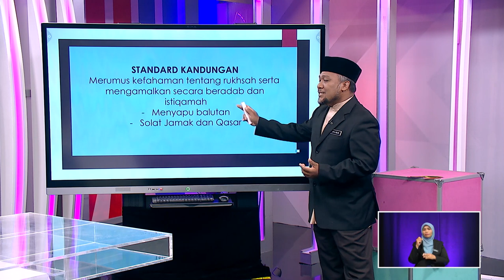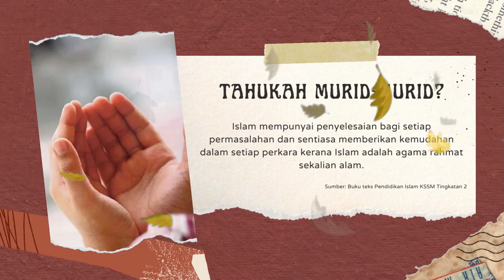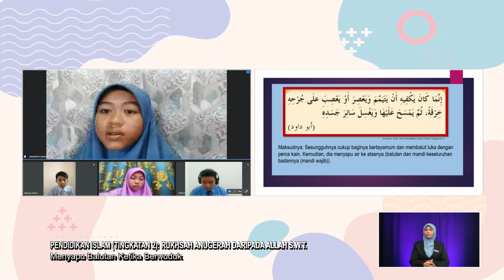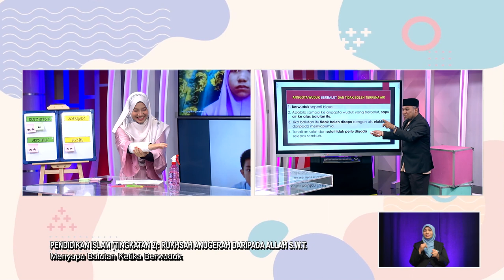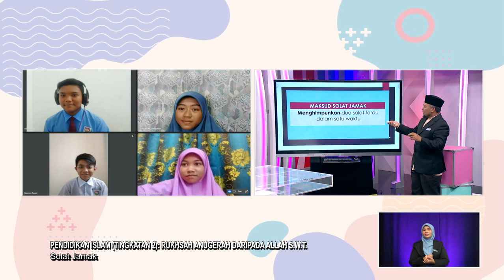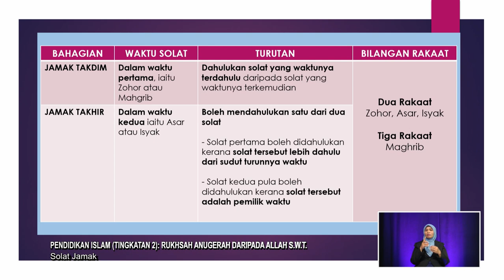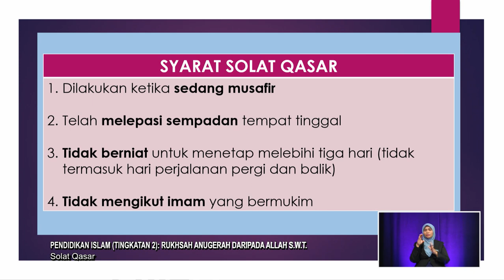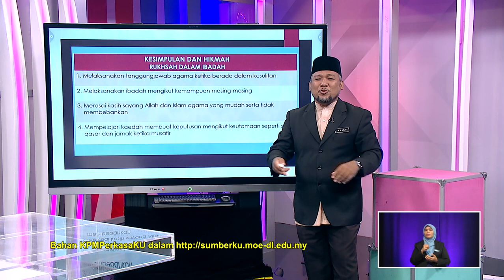DidikTV Men Ren 2022 Ep 65 Pendidikan Islam Tingkatan 2 Ruksah Anugerah Daripada Allah Swt